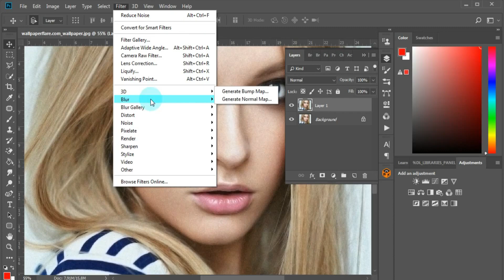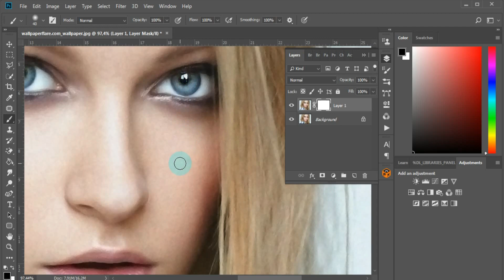How to Reduce Noise in Photoshop - Remove Grains From Photo - Noise Reduction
1.How To Change Background in Photoshop | Photoshop Tutorial

2. Removing an image's background in Photoshop

3. Neon Light Effect Photoshop Tutorial

4. scrible art photoshop

5. how to quickly make a text portrait toning effect in phoshop

6. how to make a simple 3d logo with coreldraw X7
7. Cut Out Hair FAST in Photoshop Tutorial
8. How to make Black moody tone presets - photoshop tutorial

9. Add REALISTIC Tatto in Photoshop
10. easy photo manipulation - photoshop tutorial

11. Turn On Car Headlights in Photoshop - Photoshop Tutorial

12. Create sun rays in photoshop

13. How To create text portrait effect in photoshop

14. Liquify Effect - Photoshop Tutorial

15. Glow Effect - Photoshop Tutorial - Glowing Effect

16. 1-minute Photoshop - Add These 2 Layer to Make Orange Color Effect in Photoshop

17. Double Eksposure Effect - Photoshop Tutorial

18. How to Place in Perspective in Photoshop

19. How to Create a 3D Cube Text Effect in Photoshop

20. Glass Cube Effect - Photoshop Tutorial
21. Colorize Black and White with Realism in Photoshop
22. How To Colorize a Black & White Photo in Photoshop - Photoshop Tutorial